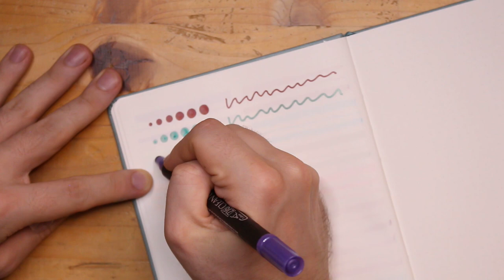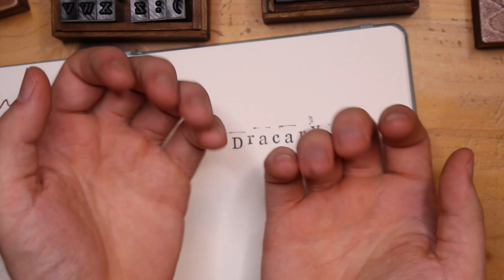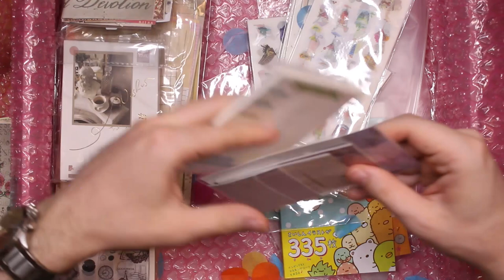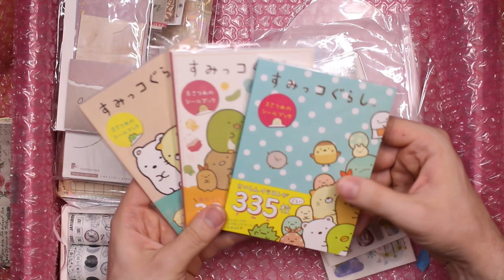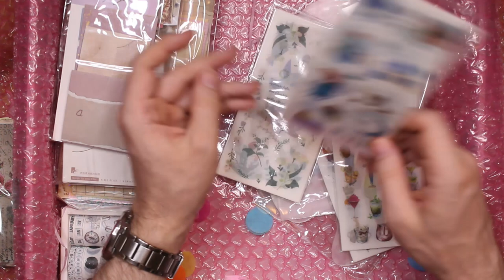BACK TO SCHOOL! - Unboxing Stationery Pal 2022 🐺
Hello mes loups ! Nous sommes en Septembre, c'est la rentrée scolaire (et la fin des vendanges accessoirementà et donc l'heure de vous faire un nouveau showcase en partenariat avec Stationery Pal ! De quoi faire le plein d'idées pour garnir votre matos créatif de plein de nouveaux accessoires !

BONS PLANS PAPETERIE :

Si c'est d'un carnet top qualité dont vous avez besoin, rendez-vous sur Notebook Therapy

ME RETROUVER EN LIVE :

Pour papoter, chiller, jouer et bujoter ensemble, on se retrouve sur Twitch !